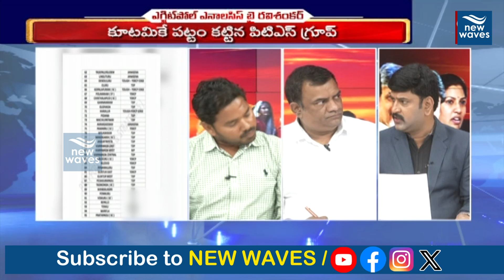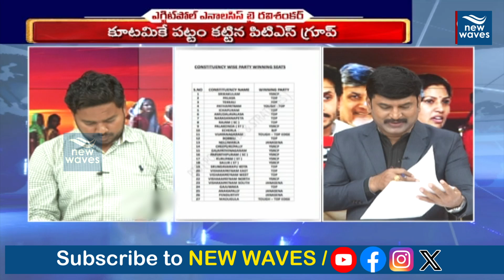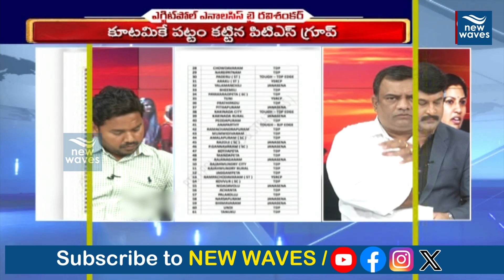Who Will Win In Vishaka District | విశాఖపట్నం జిల్లాలో గెలిచేది వీరే..! | Poll Trends Exit Polls